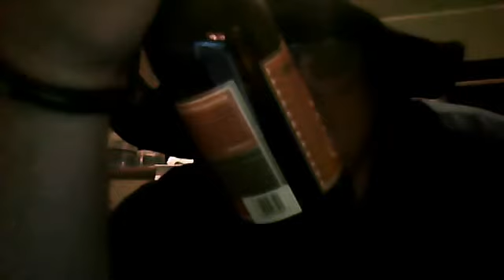92greenz34 and Logansfarm review of shiner oktoberfest beer review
me and logan review a let down of a shiner beer... citrus flavor is the culprit try it if you can find it and tell us your oppinion if you like... in its defense its the best citrus beer ive had... just h8 citrus beer